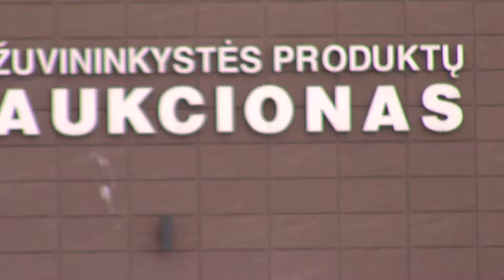Žemaitijos ŽUVŲ AUKCIONO Teritorijoje - Žvejų "kolūkio" laivai, laiveliai 2018-03-10